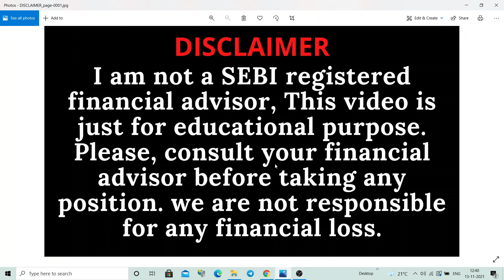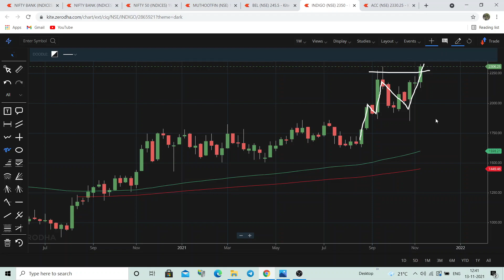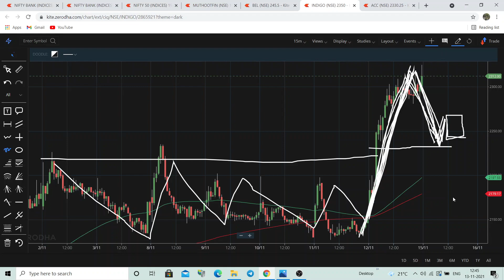indigo share latest news today | indigo share PRICE target tomorrow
Open a DEMAT account with Below Given Link & Get Access to my Free Learning Class .

You can join our personal mentorship program where you will get 2 live class weekly (saturday & sunday) . For More Details you can wats app us at 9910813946 . Course fee will be 2500/- & you will get free lifetime support for all your query.

indigo share tomorrow | indigo share latest news | indigo share analysis |